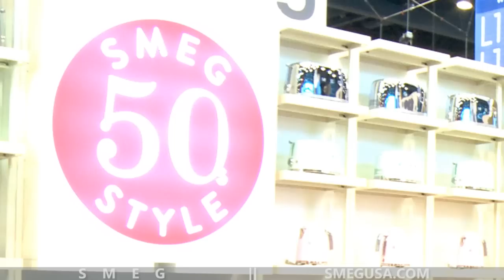Retro-style Appliances by SMEG | Premium Appliances | International Housewares Show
Retro-style Appliances by SMEG. To learn more about this home appliance brand

Smeg USA offer premium quality domestic appliances that combine technology with Italian style. Discover Smeg fridge freezers, ovens, hobs, range cookers, dishwashers, washing machines, flueless gas fires, sinks and taps.